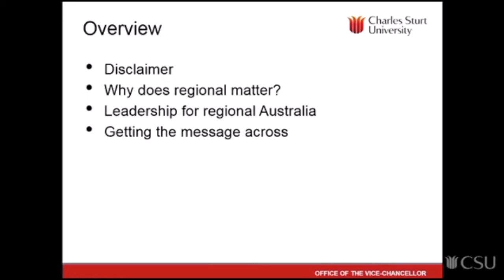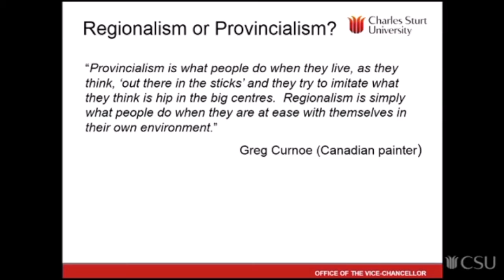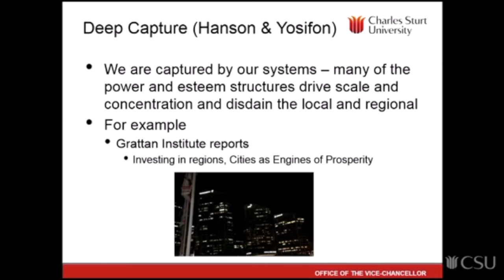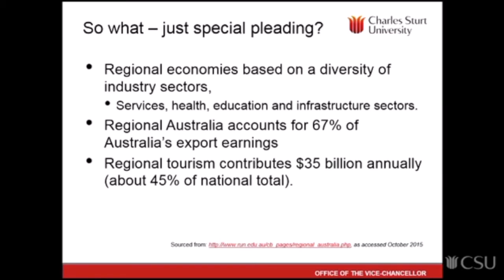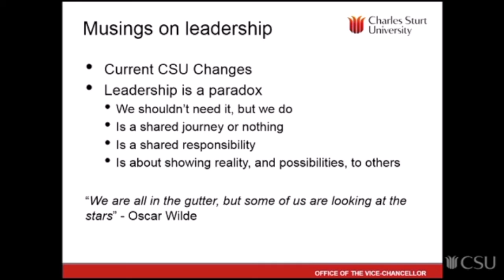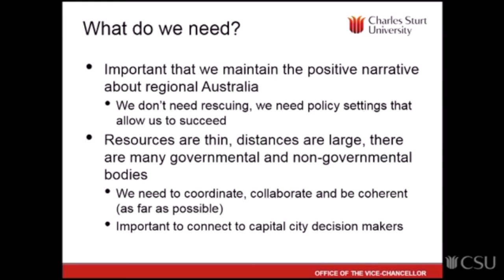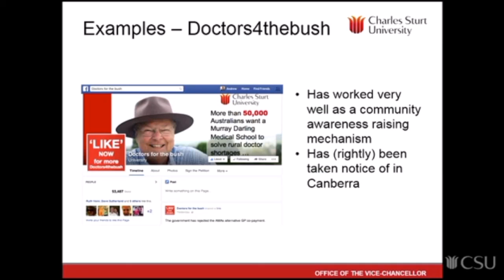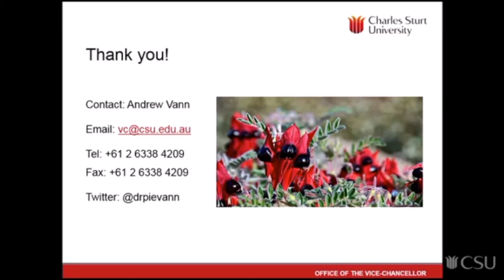SEGRA 2015 - Prof Andy Vann on Leadership and the role of universities in our regional communities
Professor Andrew Vann , Vice-Chancellor,  Charles Sturt University,  spoke at the Sustainable Economic Growth for Regional Australia (SEGRA) conference hosted by CSU at its Bathurst campus on Leadership: what does it mean, how is it evidenced, advocacy and lobbying.  He provides a very clear message about leadership and the role of universities in our regional communities.
Bathurst, 20-22 October 2015.